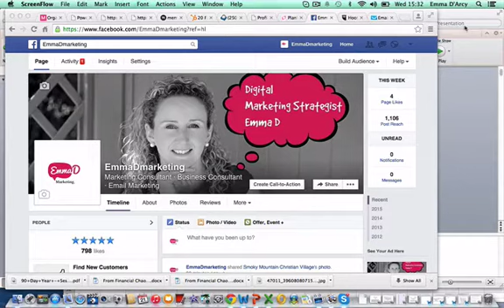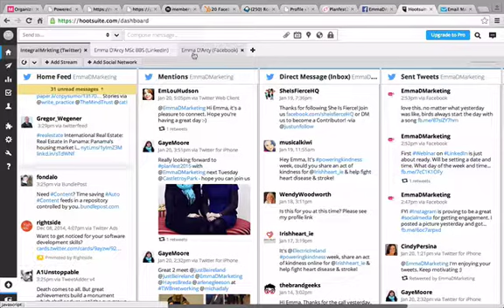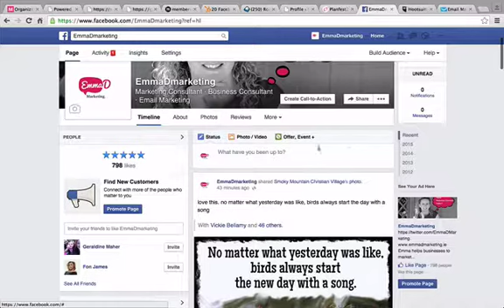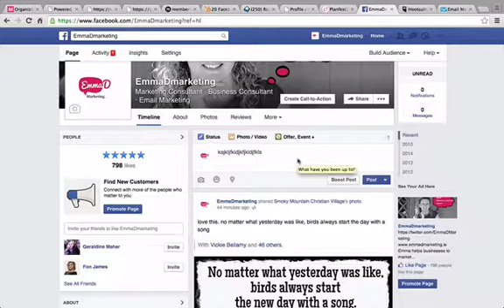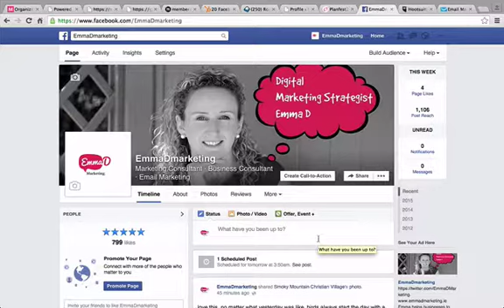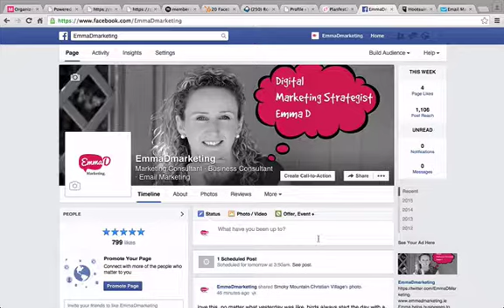How to schedule a post on FB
Learn why scheduling a post on Facebook or Hootsuite can greatly help you in your business. I will also demonstrate how to schedule a post via Facebook